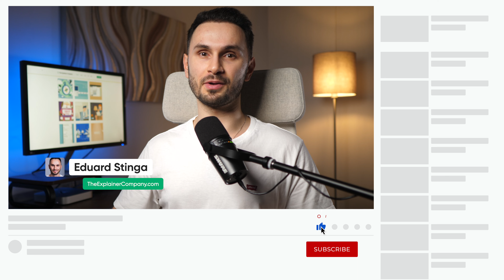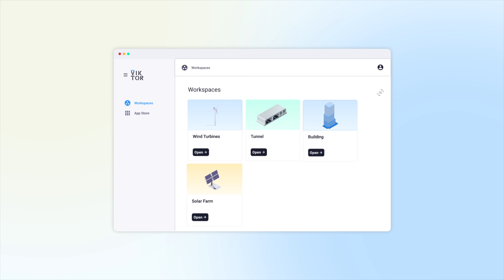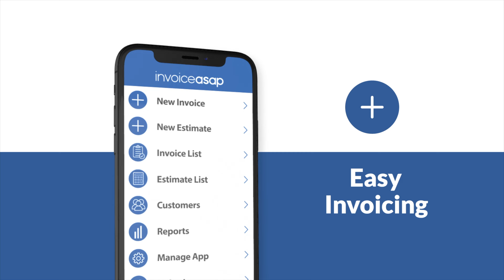FREELANCER vs EXPLAINER STUDIO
Who do you hire to produce your animated explainer video? Do you hire a solo freelancer or go with an established explainer video production company? In this video, we'll explore the pros and cons of working with both. You have to carefully weigh both options and decide for yourself which one is best suited for your explainer animation project.

This video is part of our Explainer Series here on YouTube.

🎬 WATCH THE FULL EXPLAINER SERIES

The Explainer Company is an explainer production company from the heart of Transylvania. With over 10 years in the industry, we are proud to have produced over 400+ amazing explainer videos for clients all over the world and we can't wait to help you as well get your awesomeness out into the world!